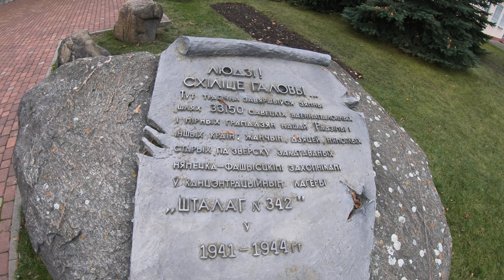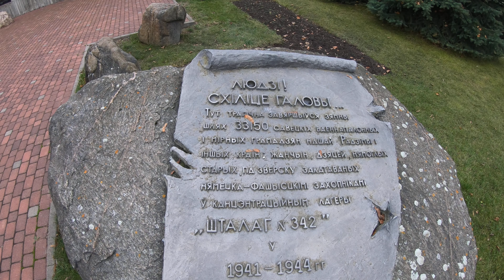Молодечно в ноябре